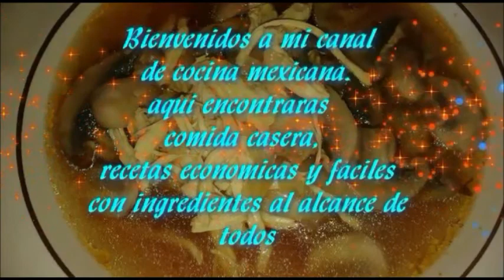COMO HACER HELADO CASERO DE ZARZAMORA-LAS RECETAS DE LUPITA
LA NIEVE Y EL HELADO EN MEXICO

En el pueblo de Tulyehualco, que se ubica muy cerca del volcan Popocatepetl y del volcan Iztlacihuatl,  se empieza con la costumbre de disfrutar nieves y helados. Se dice que los antiguos indigenas traian nieve de los volcanes para ofrecerla a los grandes senores y sacerdotes durante la temporada de calor, la colocaban en hojas y la rociaban con miel de tuna, de maguey o jugos de frutas de la region para que su sabor fuera agradable al paladar, el viaje duraba dos dias y la ponian en sacos de piel cubiertos con ixtle y mas pieles para evitar que se derritiera, quienes la transportaban tenian  que untarse sal en la espalda para evitar que el agua fria que escurria les quemara la piel. Cuando llegaban al pueblo la colocaban en jarrones que se cubrian con pieles para conservarla y tenerla lista para la fiesta que duraba dos dias, en la que cual se vendia a un precio muy alto. Por tal motivo, en este Pueblo se celebra una fiesta especial denominada Feria de la Nieve, durante la semana que dura podemos disfrutar de una gran variedad de nieves y helados.